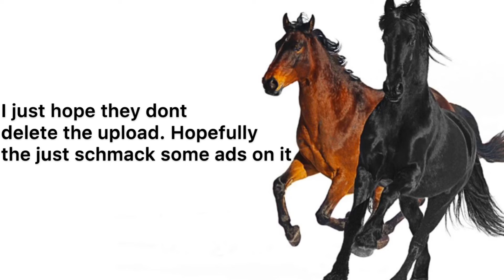OLD TOWN ROAD REMIX REACTION